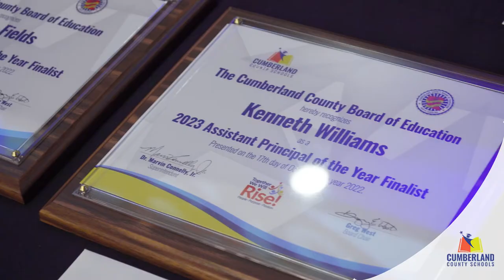The 2023 Administrator of the Year Celebration Recap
VIDEO: Meet CCS' 2023 Administrators of the Year! Recently, Gemette McEachern from New Century International Middle was announced as CCS’ Principal of the Year, and Kenneth Williams from E.E. Smith High was announced as CCS’ Assistant Principal of the Year.